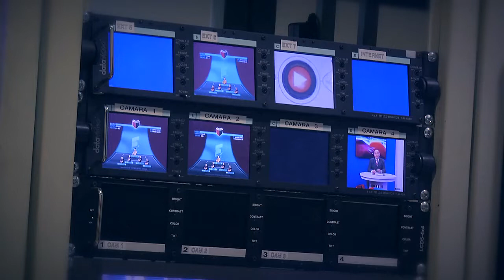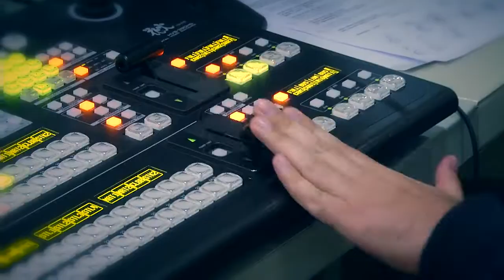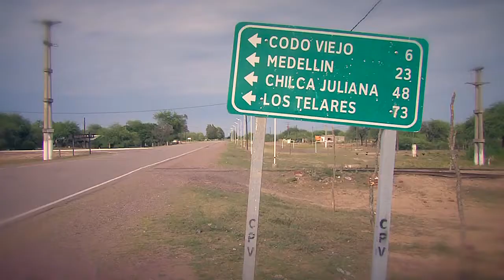Canal 7 festeja 53 años junto a los santiagueños